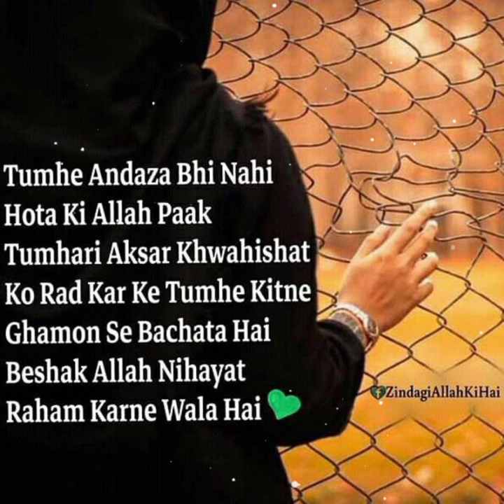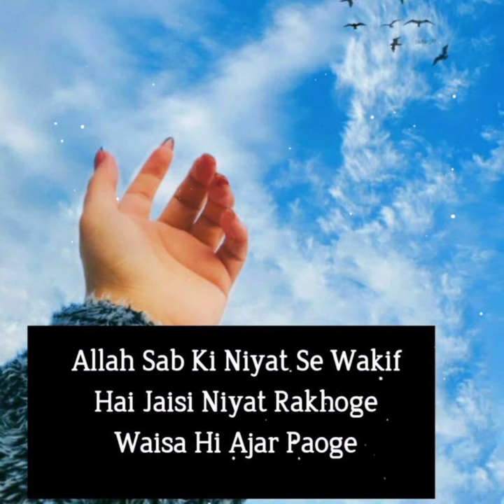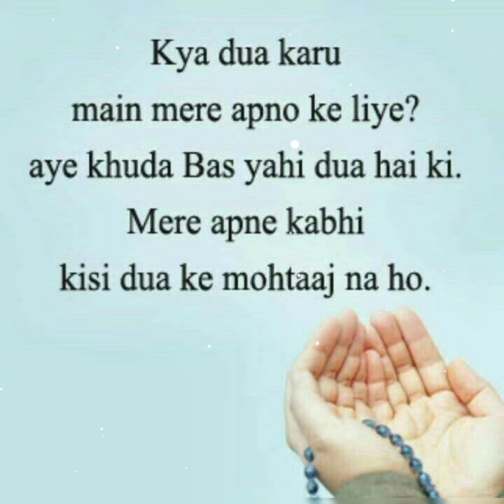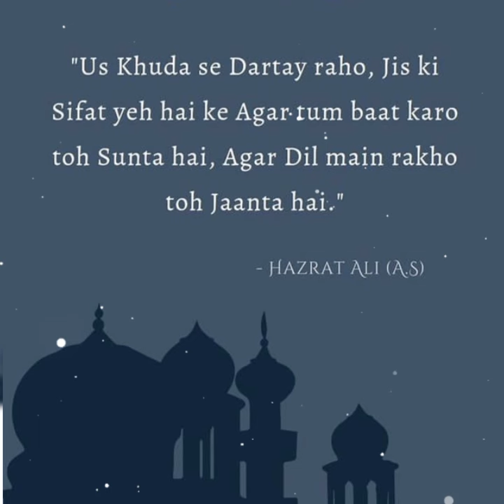motivational quotes | Motivational speech | motivational video | islamic dpz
You're Queries
motivational quotes, motivation,Motivational speech,motivational video, islamic quotes, urdu poetry, islamic quotes in urdu, islamic dp